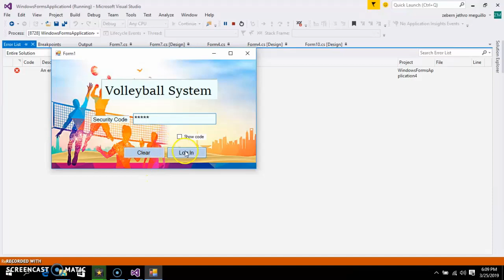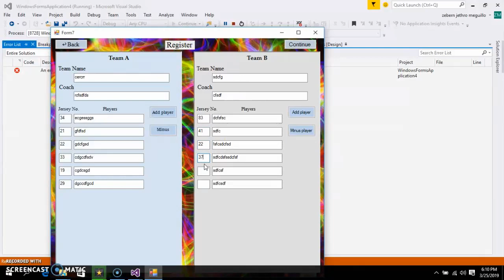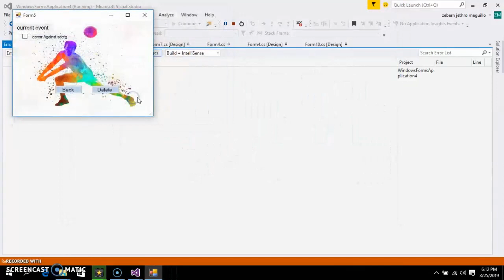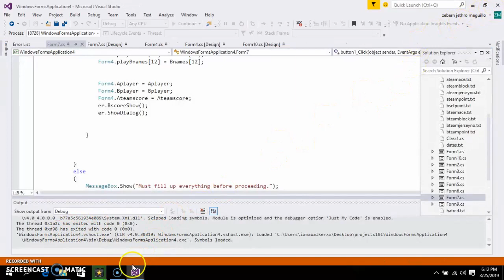VOLLEYBALL SCORING SYSTEM